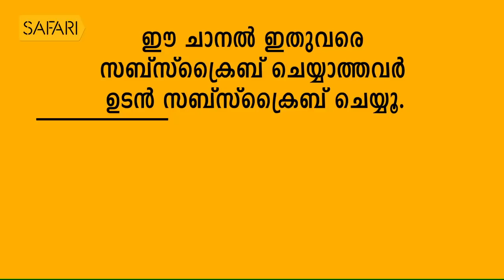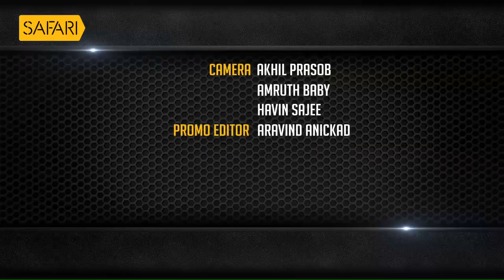Experience In Marine Products Export Development Authority|T K A Nair -16|Charithram Enniloode-1222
ചെമ്മീൻ കൃഷിയിൽ ഇന്ത്യയിൽ ആദ്യമായി നൂതന മാർഗ്ഗങ്ങള്‍  നടപ്പിലാക്കിയതിനെപ്പറ്റി ടി കെ എ നായർ.

|| ANTI-PIRACY WARNING ||